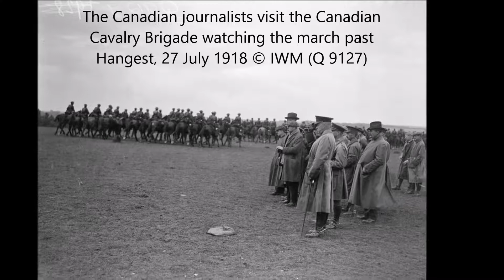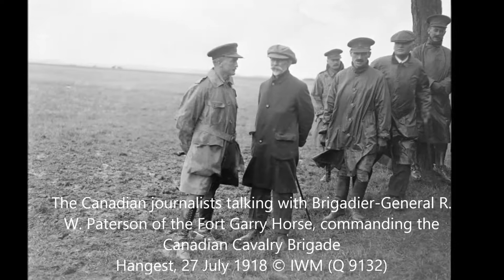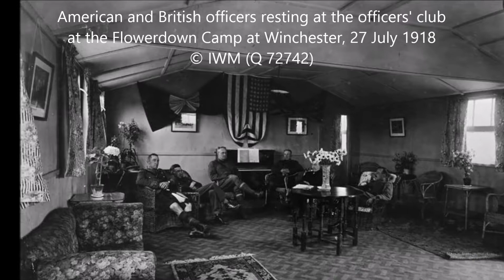Canadian Journalists, Visit the Front, 27 July 1918 in the Great War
101 YEARS AGO TODAY:  Canadian Journalists, Visit the Front, 27 July 1918.  The Canadian journalists visiting the ruins of No. 3 Canadian General Hospital at Doullens which was bombed during an air-raid on the night of 29 May 1918 (27 July 1918).  The Canadian journalists inspect the Canadian Cavalry Brigade at Hangest, 27 July 1918. In conversation with officers of the Brigade, including its Commander, Brigadier-General R. W. Paterson, of the Fort Garry Horse. Troops of the American Mobile Degassing Unit No 1. SOS preparing to set up a sprayer for test. Tours, 27 July 1918.